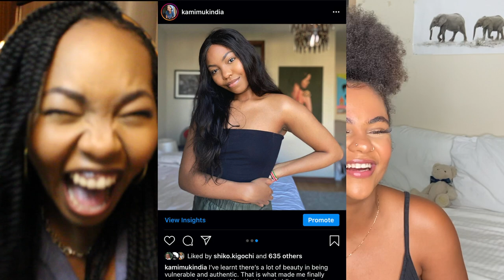OPEN RELATIONSHIPS, FAKE FRIENDS, HOOKUPS & BREAKUPS | SAY IT OR SHOT IT WITH JAZMIN MZERA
who sent us???